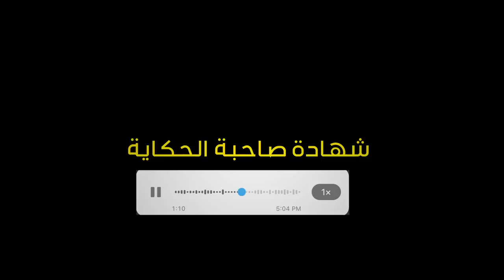107-جزء 2- و اخيييرا جا الفرج 😭.. اجمل قصّة غتسمع ليوم